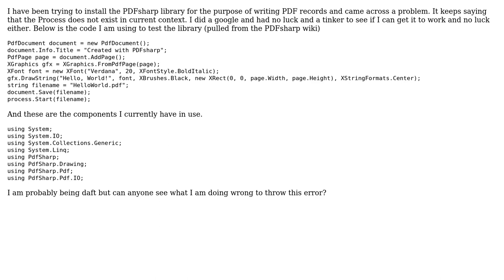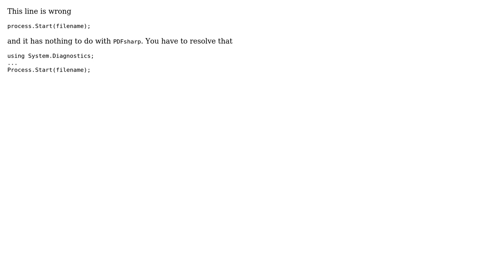PDFsharp: The name 'Process' does not exist in current context (2 Solutions!!)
PDFsharp: The name 'Process' does not exist in current context

With thanks & praise to God, and with thanks to the many people who have made this project possible! | Content (except music & images) licensed under CC BY-SA | Music | Images & others | With thanks to user Sinatr user sflyer17 user Jeremy Beare and the Stack Exchange Network Trademarks are property of their respective owners. You are responsible for your own actions.